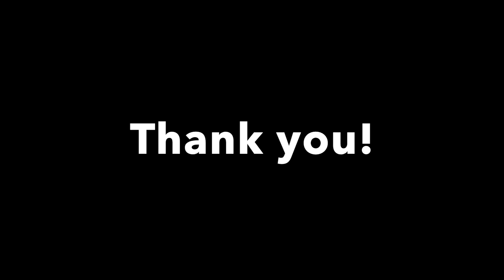Commercial/Modeling Reel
Rachel Clausen
AEA/Non SAG
6 ft tall/Long Dark Blond Hair/Blue Eyes
Bay Area Local